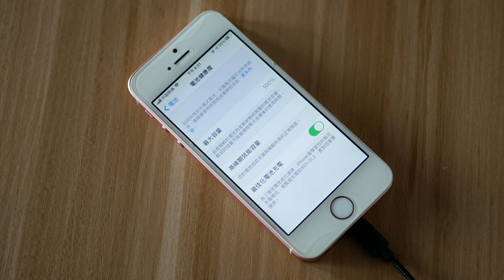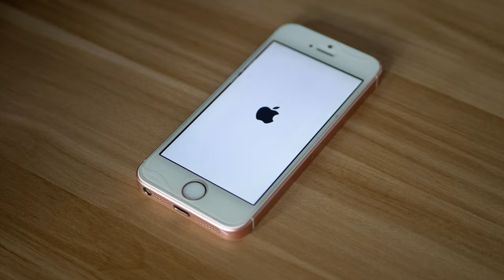初代 iPhone SE 换新电池 1950mAh ~ 82%健康度老手機煥發新活力